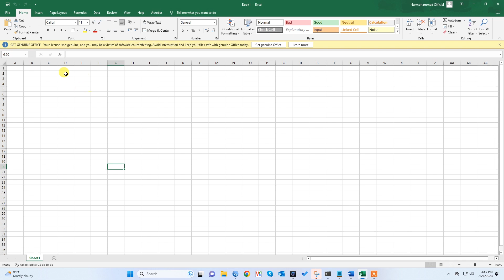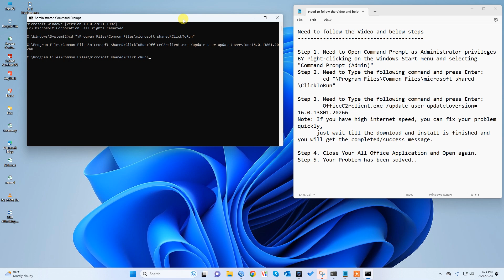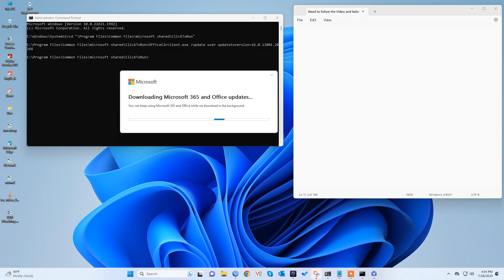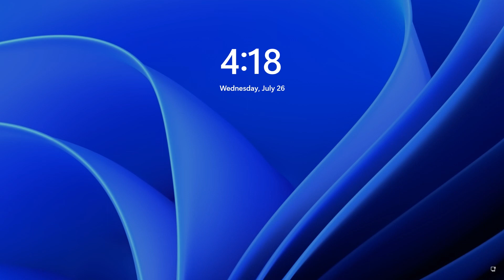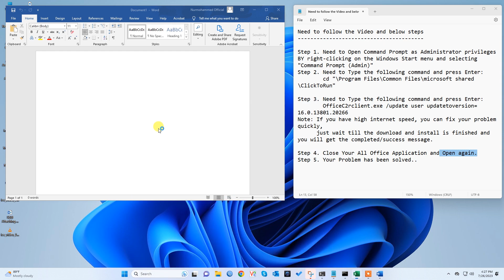Get Genuine Office || Update Method || get genuine office notification remove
Need to follow the Video and below steps
Step 1. Need to Open Command Prompt as Administrator privileges BY right-clicking on the Windows Start menu and selecting "Command Prompt (Admin)"
Step 2. Need to Type the following command and press Enter:
 cd "\Program Files\Common Files\microsoft shared\ClickToRun"

Step 3. Need to Type the following command and press Enter:
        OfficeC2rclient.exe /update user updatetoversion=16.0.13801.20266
Note: If you have high internet speed, you can fix your problem quickly,
      just wait till the download and install is finished and you will get the completed/success message.

Step 4. Close Your All Office Application and Open again.
Step 5. Your Problem has been solved..

Hello Everyone i'm Nurmohammad. I have completed B. Sc in Computer Science and Engineering -Passing year - 2014. Presently I am performing in Group of Company as an IT responsibility . Look after especially for Information Technology (IT), Web Design and development , Software Customization, Network Design & implementation, Cost Minimizing, IT Security etc.
Besides, I have a YouTube my Channel where can get, the more learning tutorial ...

How to Fix 100% CPU Usage Windows 10 | Fix System interrupts 100 CPU | High CPU laptop & Desktop

Boot USB Flash Drive Multi | Windows 7/ 8 /8.1 / 10 /11 | Make windows 10 / 8 / 7 bootable pendrive

Your License Isn't Genuine | You May Be A Victim Of Software Counterfeiting | Method 5 | Work 100%

MS Office 2019 Activation without any software and product key | how to remove office 2019 pop up

Best Wish
Numohammad Engineer
Skype : eng.kazi.nurmohammad

get genuine office your license isn't genuine and you may be a victim,
get genuine office 2021,
get genuine office remove 2019,
get genuine office banner remove,
get genuine office 2019 message remove,